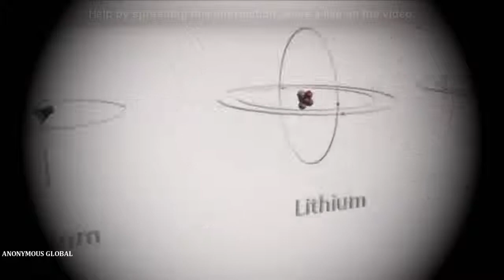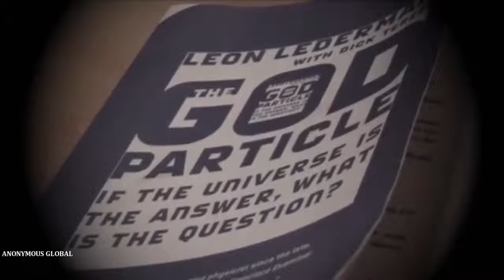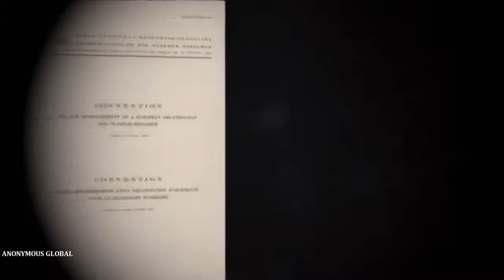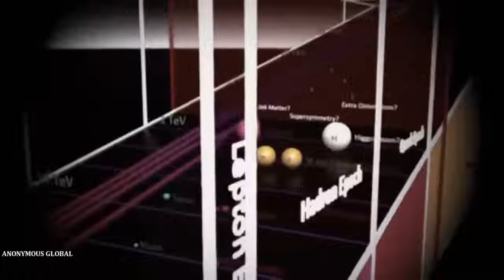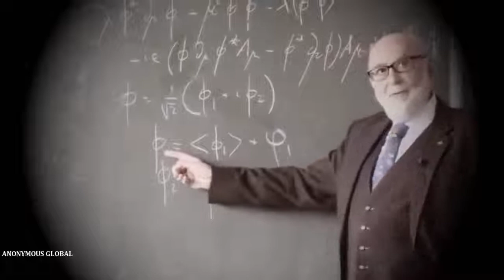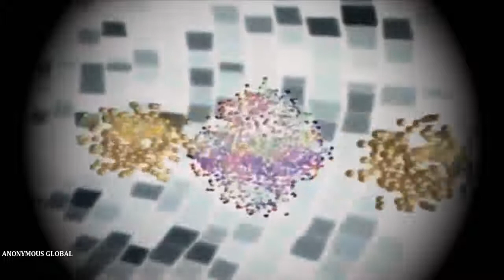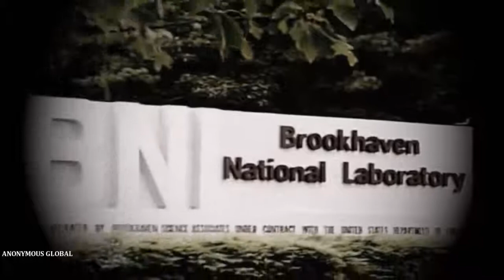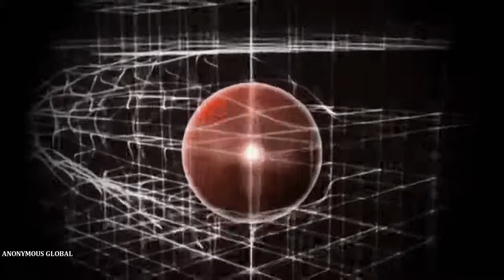Great Deception is Coming CERN ALERT MESSAGE 2018 2019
CERN ALERT MESSAGE 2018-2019 EVENTS WORLD NEWS
Anonymous Mask (Modern) ●
Anonymous Mask (White) ●
Anonymous Mask (Black & Gold) ●

anonymous message cern lhc alert strange world news current events 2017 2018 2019 jason a large hadron collider news today